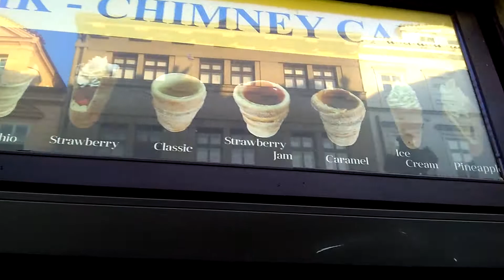Comendo um Chimney cake - Dica Gastronômica em Praga